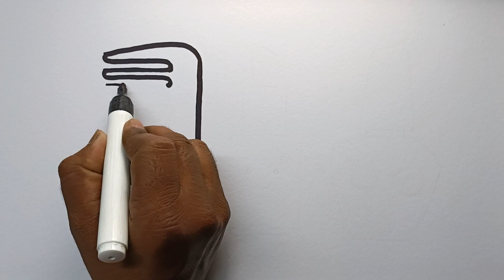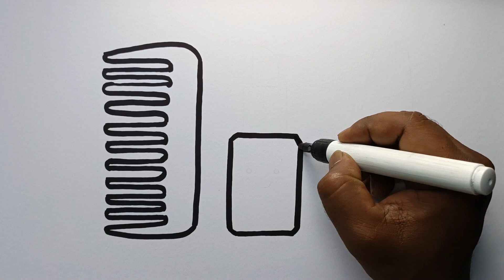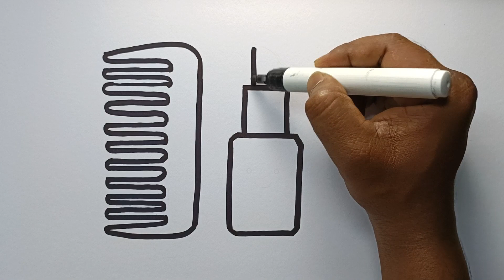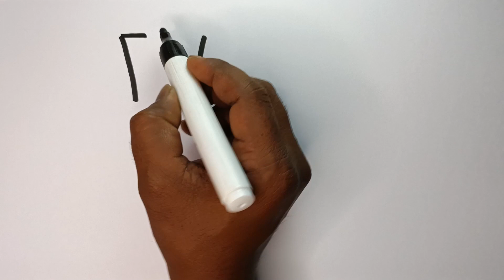comb, nail paint drawing, Painting and Coloring For Kids & toddlers | How to Draw color-Dear Kids